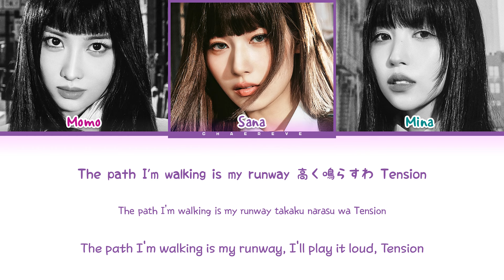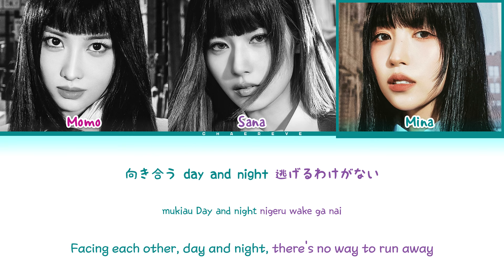MISAMO Identity Lyrics (Color Coded Lyrics)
©️ All Administrated by JYP Ent.
🎤 Artist: MISAMO
🎵 Song: Identity
💽 Album: HAUTE COUTURE
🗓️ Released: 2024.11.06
misamo
misamo topic
misamo lyrics
misamo easy lyrics
misamo color coded lyrics
misamo line distribution
misamo showcase
misamo audio
misamo 가사
identity
identity easy lyrics
identity showcase
identity ccl
identity lyrics distribution
identity romanized
identity romanized lyrics
identity 가사
identity lyrics
identity color coded lyrics
identity official lyrics
identity audio
identity live
identity concert
identity music video
identity mv
identity teaser
identity line distribution
identity cover
identity reaction
identity instrumental
identity karaoke
identity inst
identity english version
identity korean version
identity japanese version
identity chinese version
identity 1 hour
identity reaction
identity translation
misamo identity
misamo identity easy lyrics
misamo identity showcase
misamo identity ccl
misamo identity lyrics distribution
misamo identity romanized
misamo identity romanized lyrics
misamo identity 가사
misamo identity lyrics
misamo identity color coded lyrics
misamo identity official lyrics
misamo identity audio
misamo identity live
misamo identity concert
misamo identity music video
misamo identity mv
misamo identity teaser
misamo identity line distribution
misamo identity cover
misamo identity reaction
misamo identity instrumental
misamo identity karaoke
misamo identity inst
misamo identity english version
misamo identity korean version
misamo identity japanese version
misamo identity chinese version
misamo identity 1 hour
misamo identity reaction
misamo identity translation
identity misamo
identity misamo easy lyrics
identity misamo showcase
identity misamo ccl
identity misamo lyrics distribution
identity misamo romanized
identity misamo romanized lyrics
identity misamo 가사
identity misamo lyrics
identity misamo color coded lyrics
identity misamo official lyrics
identity misamo audio
identity misamo live
identity misamo concert
identity misamo music video
identity misamo mv
identity misamo teaser
identity misamo line distribution
identity misamo cover
identity misamo reaction
identity misamo instrumental
identity misamo karaoke
identity misamo inst
identity misamo english version
identity misamo korean version
identity misamo japanese version
identity misamo chinese version
identity misamo 1 hour
identity misamo reaction
identity misamo translation
chaereve
chaereve lyrics
chaereve 가사
chaereve audio
chaereve karaoke
chaereve official lyrics
chaereve identity
chaereve misamo
chaereve 1 hour
chaereve reaction
chaereve translation
채레브